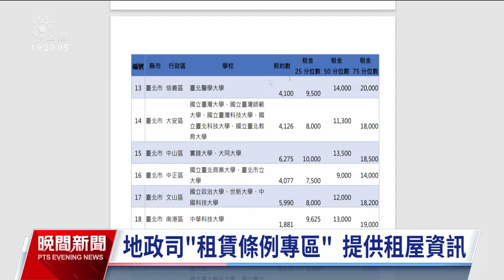加強學區租金透明化 內政部公布大學學區租金統計｜20240815 公視晚間新聞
內政部今（15）日首度公布大學學區租金統計，希望加強學區租金透明化，以全台86個主要有大專院校的行政區為單位，提供租金四分位數統計數據，其中台北市內湖區租金75分位數就高達2萬2，是全台最高。在校外租屋的學生雖然肯定官方能提供依據，但學區租屋常常供不應求，希望政府能繼續改善租屋市場，讓租金有機會再降低。